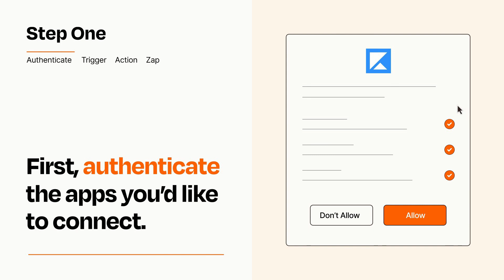How to connect TikTok Lead Generation to Kajabi - Easy Integration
So you want to connect TikTok Lead Generation to Kajabi? You can do it with Zapier!